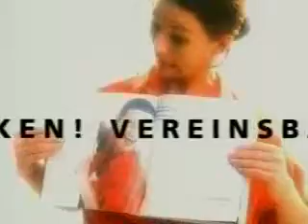Vereinsbank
1995, Werbespot für die Vereinsbank